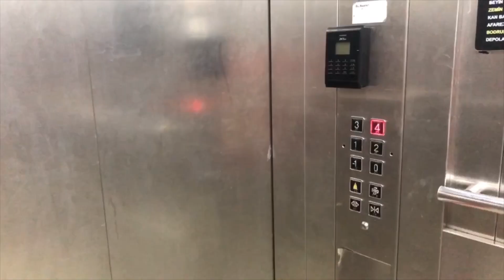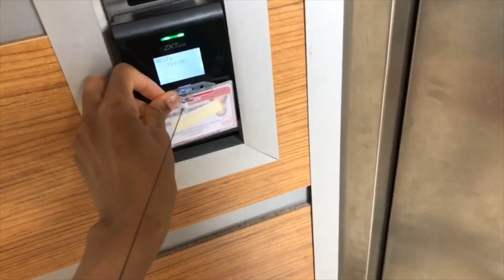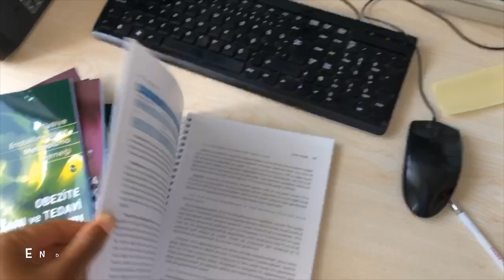MEETING A FAMOUS YOUTUBER | VLOG #23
Arkadaşlar merhaba.!
Yeni haftalık blog ile karşınızdayım. Bu hafta ünlü bir YOUTUBER arkadaş ile tanıştım.

Sevgiler!